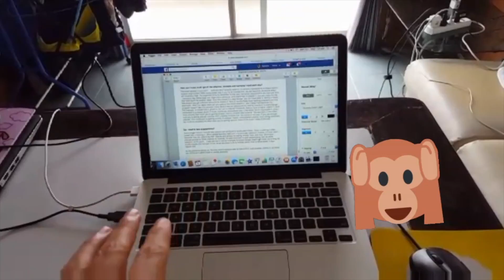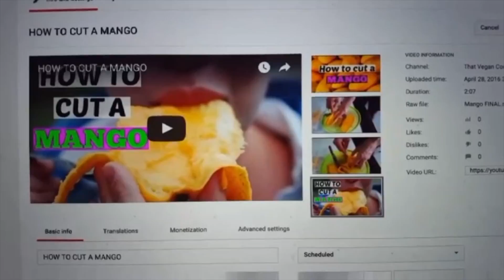Snapchat Story Vlog | It's all energy